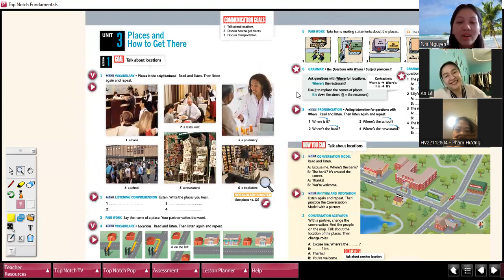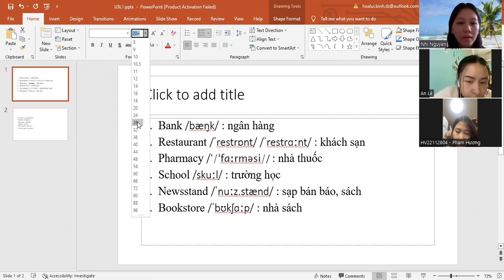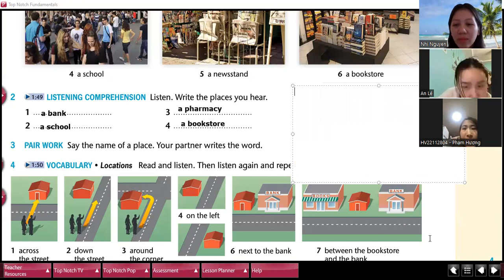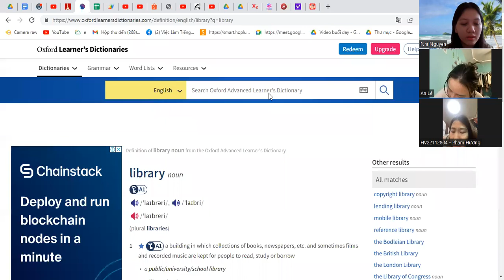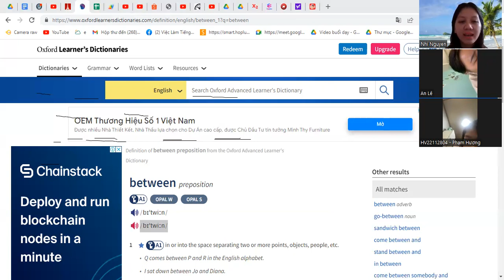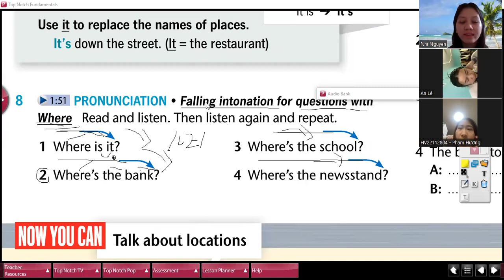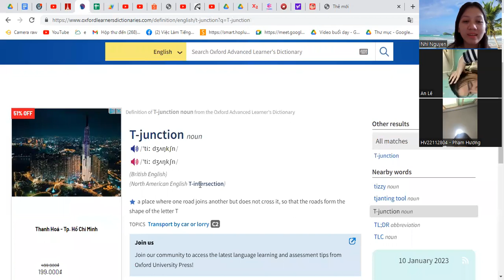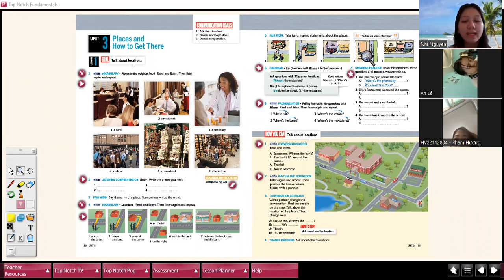10.1.2023 TN0 U3L1